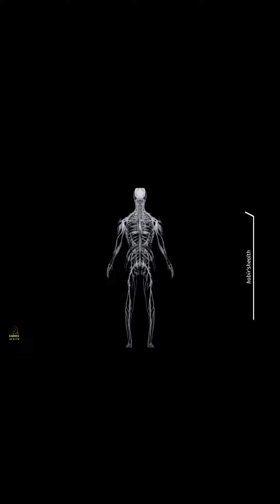Health tips, work of brain in human body , brain function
The intricate marvel of the human brain is a captivating subject of study. At the core of our cognitive prowess, it orchestrates an astonishing symphony of neuronal activity. Brain work is a symphony composed of billions of neurons communicating via electrochemical signals, creating a vast network of connections.

Within this three-pound organ lies the seat of human consciousness and intelligence. It tirelessly processes information, enabling us to perceive the world, think, learn, and remember. It effortlessly regulates vital functions such as breathing, heart rate, and temperature, all while allowing us to experience emotions and sensations.

Brain work is a dynamic process, with neurons constantly firing and forming new connections. This remarkable plasticity underlies our ability to adapt, learn, and recover from injuries. It's a hub of creativity, where ideas emerge, and problem-solving thrives.

Yet, the brain's functioning is delicate. It requires a delicate balance of oxygen, glucose, and neurotransmitters. Stress, sleep deprivation, or injury can disrupt this equilibrium, affecting cognition and mental health.

In conclusion, the brain's work is an exquisite dance of neurons, a choreography of thoughts, emotions, and sensations that defines our human experience. Its complexity continues to inspire scientists and thinkers, as we strive to unlock its mysteries and enhance our understanding of the essence of humanity.
Dr. Roquaiya is an expert motivator and leader for every age group, employees ,student, housewife, and all who wish everlasting success happiness peace and personal growth. We help people to change their lives

boya mic
valerian root

1. Cognition
2. Neurotransmitters
3. Synaptic Connections
4. Memory Formation
5. Neural Networks
6. Cognitive Processing
7. Brain Function
8. Neuronal Activity
9. Mental Performance
10. Cognitive Abilities
11. Brain by khan, sir
12. brain power
13. brain anatomy
14. brain function
15. brain facts
16. brain science
17. brain tumor symptoms
18. brain exercise
19. brain test
20. brain tumor